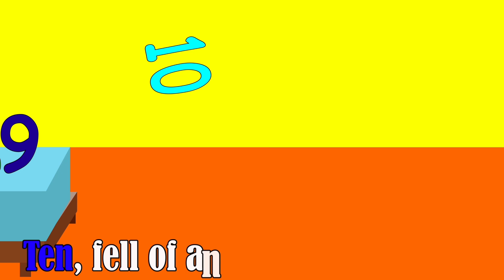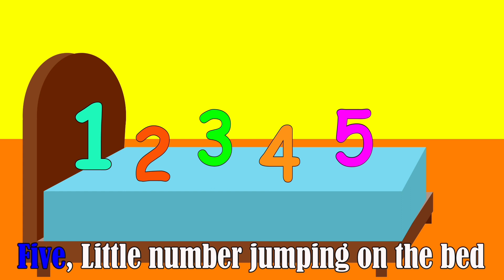Ten Little Numbers Jumping On The Bed | Number Song | Nursery Rhymes & Kids Songs numbersong #123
In this video, your little ones will love singing along to this catchy tune and not only will they be considered, but they'll also develop important early literacy skills. So, let's dive into the world of nursery rhymes and children's songs a joyous occasion for your toddlers!

counting numbers
count to 10
number song
numbers
123 numbers
nursery rhymes Kids
nursery rhymes
baby songs
kids songs
numbers song
learn to count
children songs
best rhymes for toddlers
rhymes
rhyme

Nursery Rhymes is a trusted help for Parents and Teacher about the world. Our library of Nursery Rhymes, Kids Songs, Baby Songs, and animated videos are excellent for Children between the ages of 1 to 6. Each video is carefully crafted to entertain young viewers and helping little one's know Alphabet, Numbers, Colors, Nursery Poems,  Animal Sounds and more both joy and learning with Nursery Rhymes.

Nursery Rhymes
Baby Songs
Kids Songs
Children Songs
nursery poems
sing-along songs
kids cartoons
We work hard to make these children delightful nursery rhymes and kids songs animated videos. If you haven't already done so.